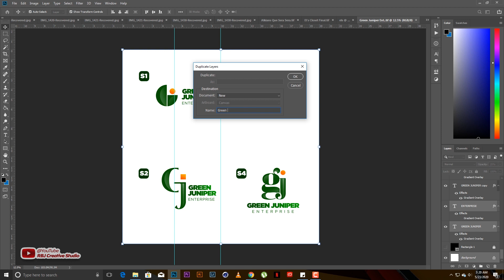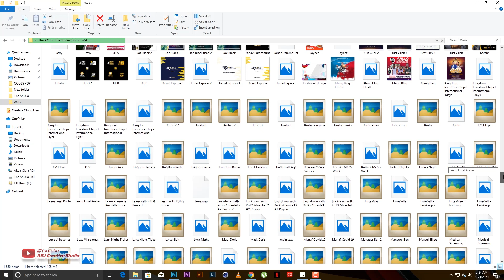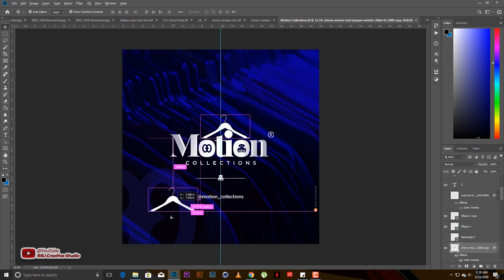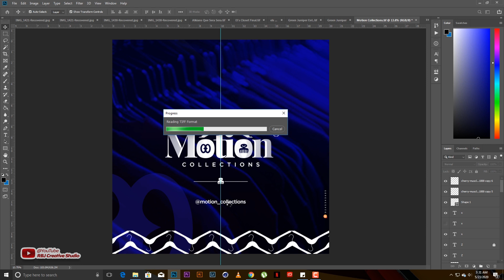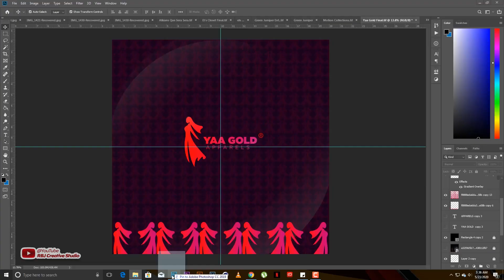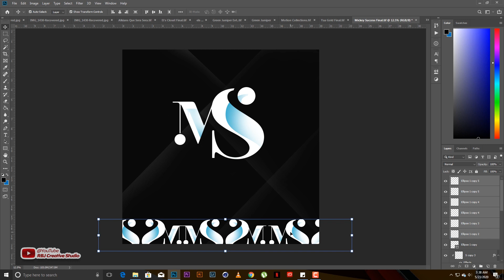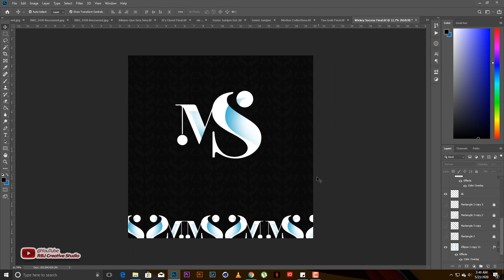Create PATTERNS from LOGOS in SECONDS. Speedwork (Photoshop)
Here's how i create patterns from logos. Speedwork in photoshop.